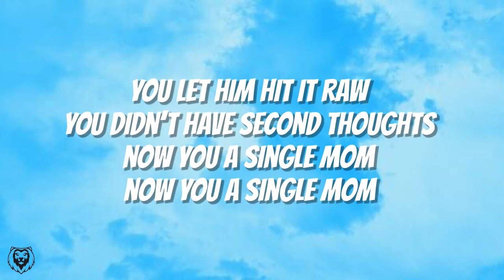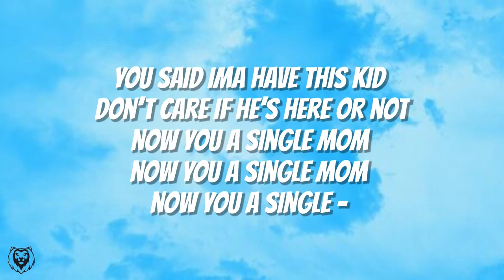Brandon Jamal - Now you a single mom - Slowed